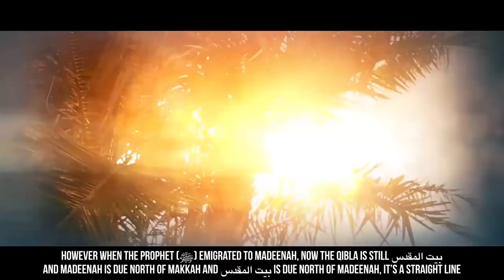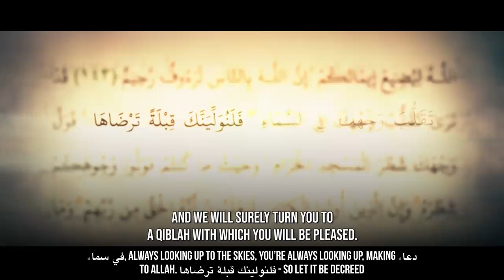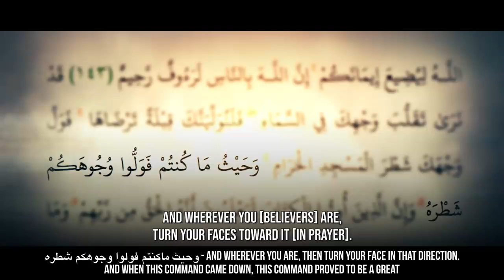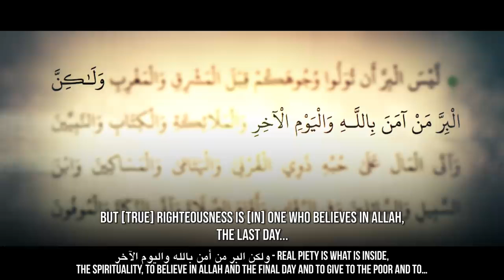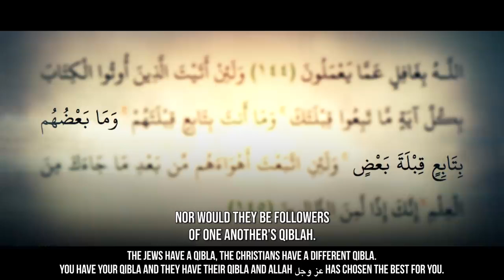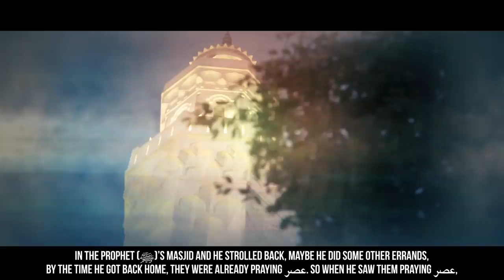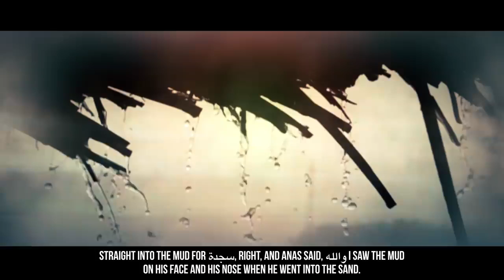EP28 When Prophet ﷺ Asked Angel Jibreel For A Favor Story Of Muhammad ﷺ SeerahSeries YQ